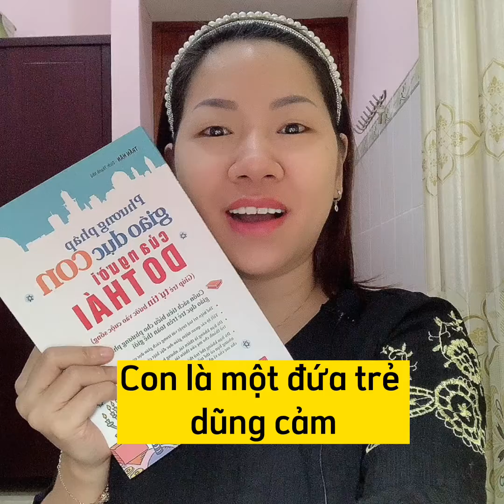15- Con là một đứa trẻ dũng cảm- Tự lập Tự Cường là Kỹ Năng Sinh Tồn của con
🚩Tiktok thuydangdbs